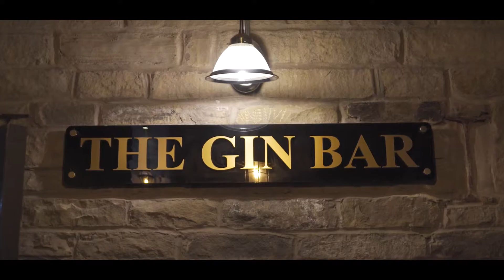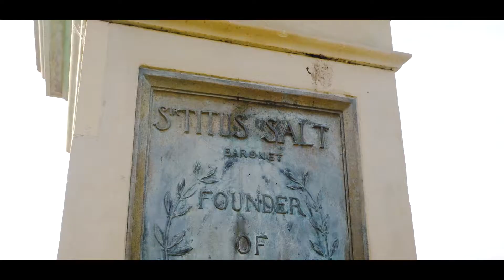Inspirational days out l Travel l Visit Bradford & District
Visit Bradford - With attractions such as the Brontë Country, Keighley and Worth Valley Railway, the Cow and Calf rocks, Ilkley Lido, Salts Mill, the National Science and Media Museum, and the Alhambra Theatre, all just a short train journey apart; it’s no wonder it’s one of the hot spots of the North for both fast paced urban breaks and rural retreats.